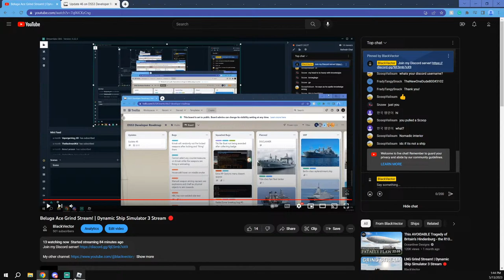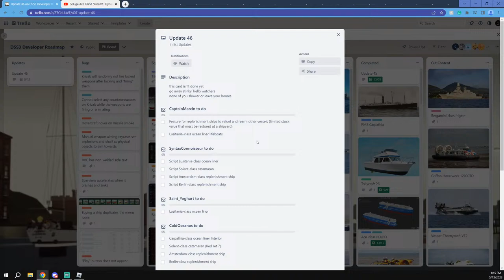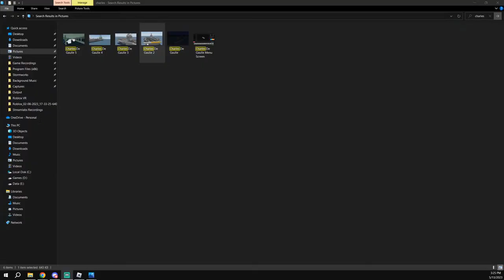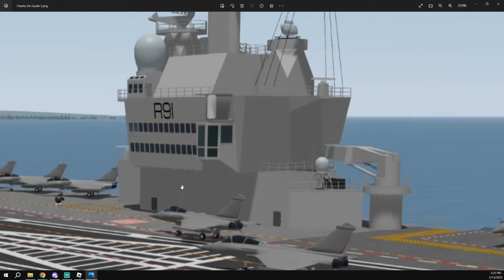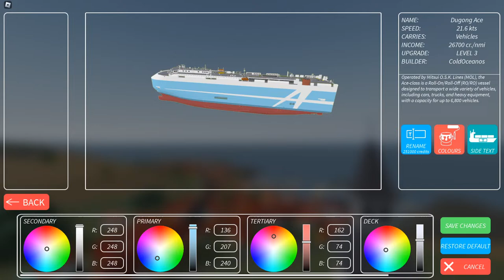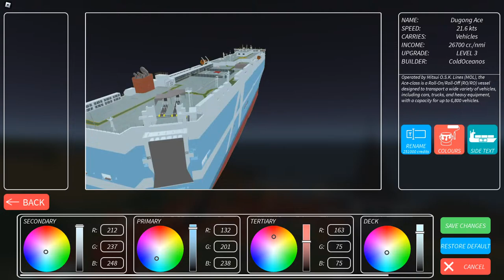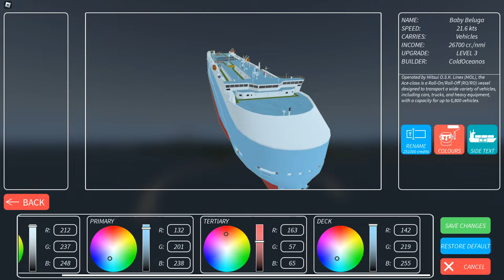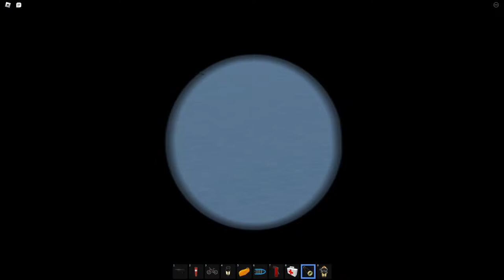Beluga Ace Grind Stream! | Dynamic Ship Simulator 3 Stream 🔴